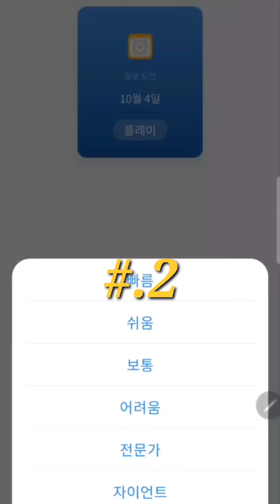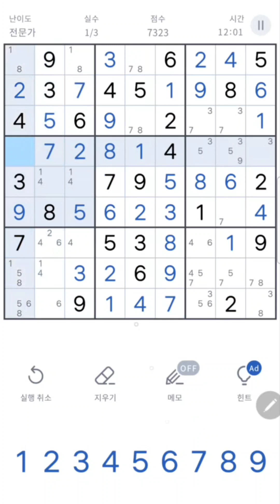스도쿠 게임 플레이 sudoku game play #.2